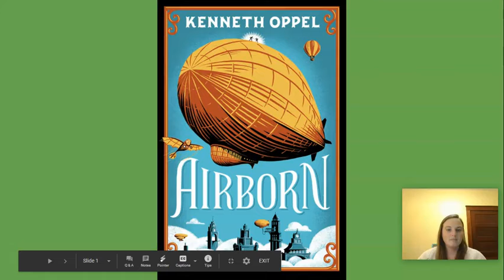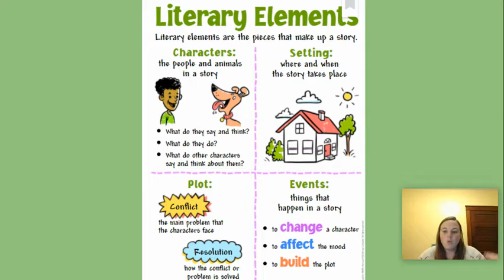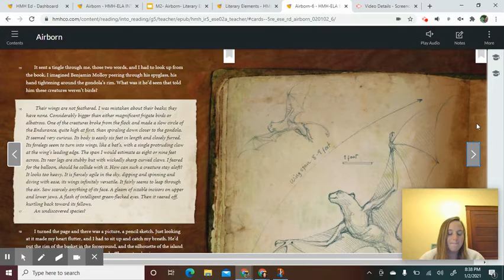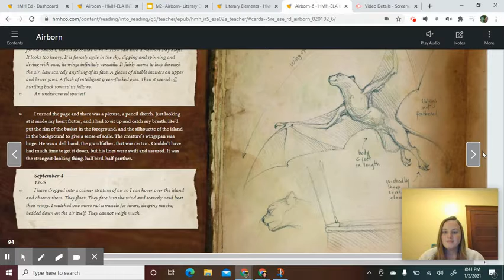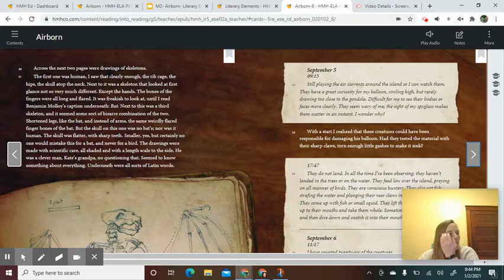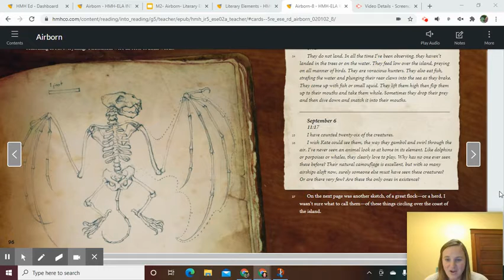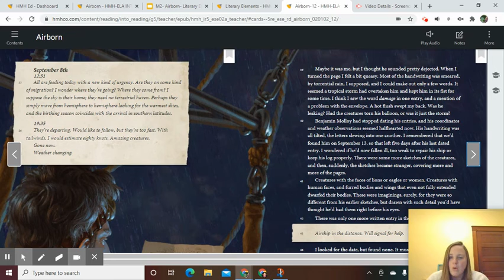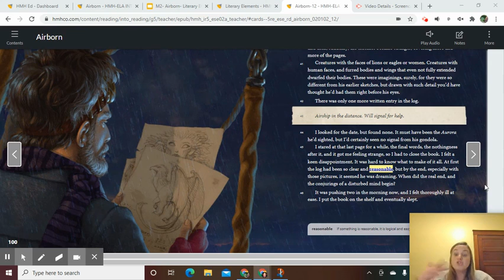M2: Airborn- Lit Elements